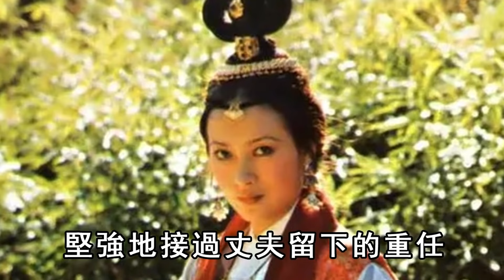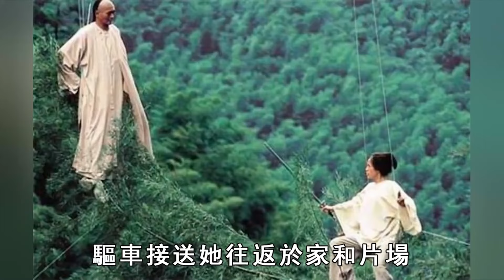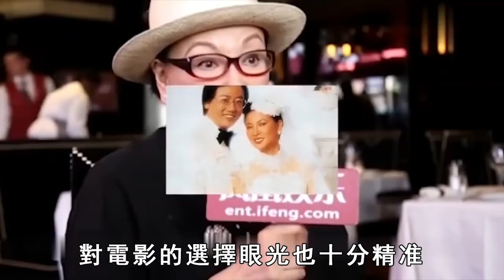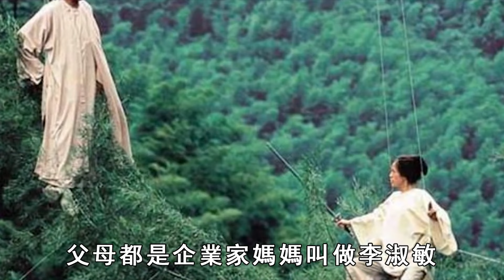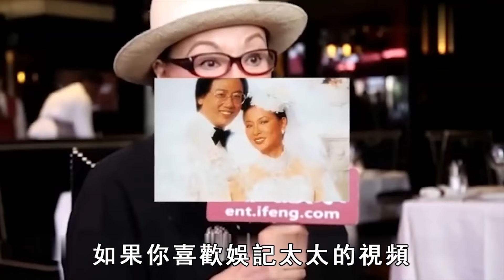74歲徐楓真實身家太驚人，1婚老公欠錢跑路2婚嫁債主，今37歲兒子未婚內幕太意外#TVB